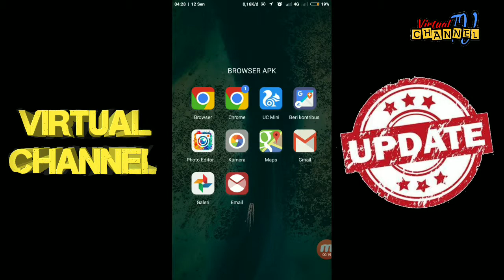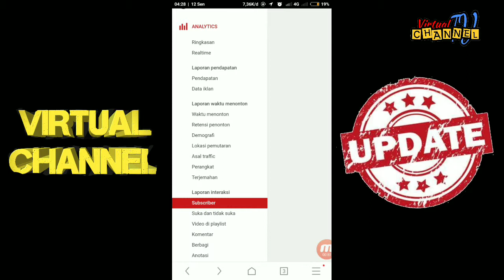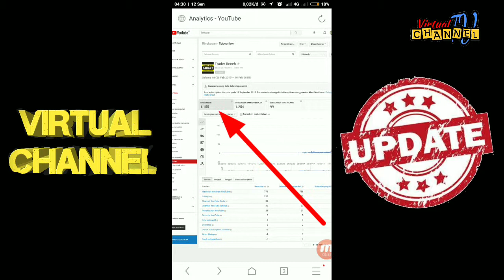BAGAIMANA CARA MENGETAHUI 1000 SUBSCRIBE KITA DIAKUI YT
Silahkan anda masuk atau login ke channel kalian

Lalu masuk ke kreator

Lalu pilih analitic